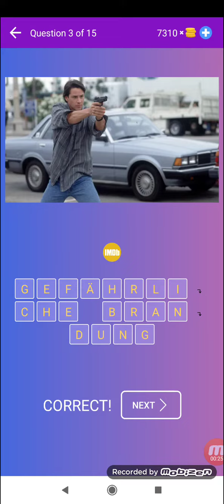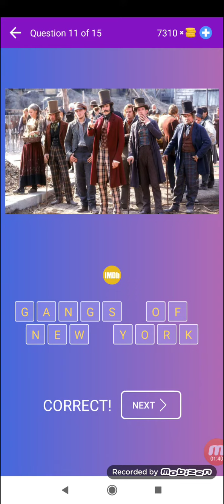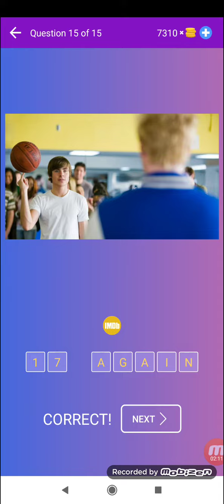Errate den Film oder die TV-Show per Poster - Stufe 20 - Quiz - Beeks